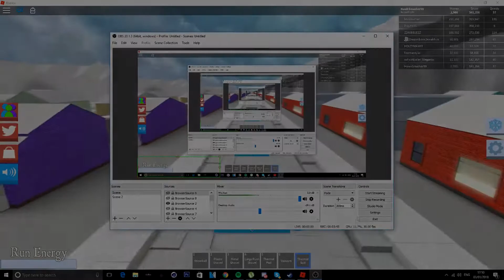REVIEWING THE NEW THERMAL SUIT (IS IT WORTH IT?)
Leave in the comments what kind of game you want to see next